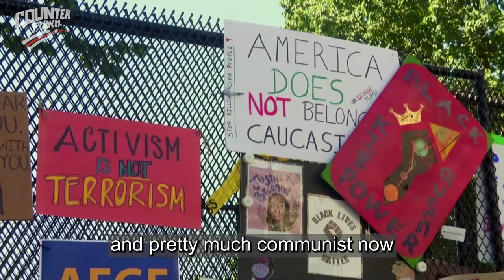Communists Control Minnesota | Trailer | Counter Punch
Trevor Loudon exposes how communists and Marxists have taken over the state of Minnesota. The socialist takeover started many years ago, in 1905, when thousands of communists fled Finland and settled in northern Minnesota. This movement has been growing and influencing politicians and legislation ever since, with influential characters like Mark Ritchie and Paul Wellstone.

Communist comrades have ties to the Labor Party, which is now Democratic–Farmer–Labor (DFL), and influence politicians at all levels of government, from city councils to the Senate and the governor’s office. In addition to the many communist front organizations like the Democratic Socialists of America (DSA), leftist groups have adopted Agenda 2030.

They are pushing left-wing policies at every level throughout the state. This is why the Minnesota legislature introduces radical laws and imposes left-wing ideology onto culture. These policies are meant to advance communism in the Midwest.